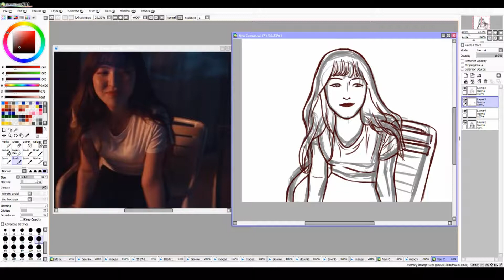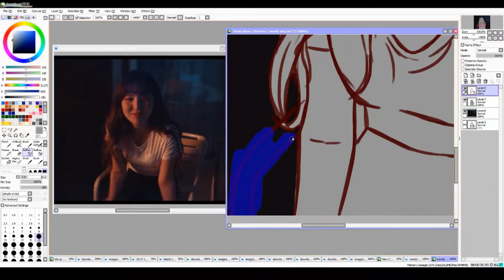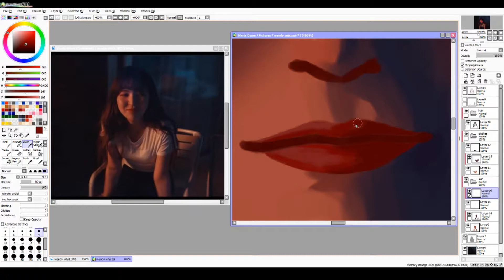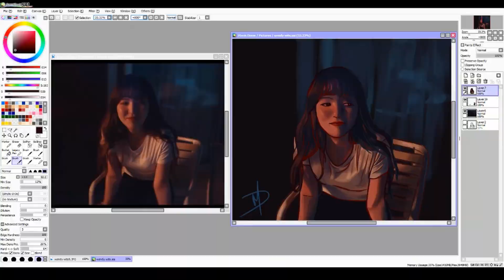Speedpaint | Wendy - Written in the Stars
Sticking with the new style from Joon's drawing and?? It's so hard but I like the way it turns out so we'll see if I keep drawing consistently like this or not I guess

On another note I haven't drawn in a while but there was no way I wouldn't do something for this collab so let's not sleep on it and go stream Written in the stars for Wendy's soft and beautiful voice and fricking John Legend shall we?